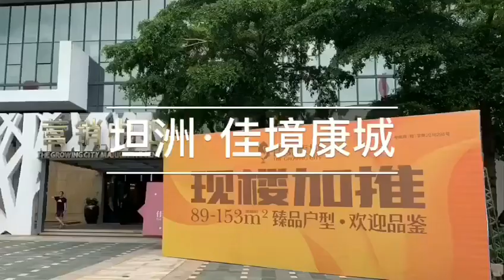珠海北奢華大盤 •「佳境康城 」✨✨ 130萬㎡生活社區 金牌沃德物管 ⛩⛩⛩五大主题園林尊享墅级園景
✨ ✨珠海北奢華大盤 •「佳境康城 」✨✨
          130萬㎡生活社區 金牌沃德物管
⛩⛩⛩五大主题園林尊享墅级園景⛩⛩⛩
〰️7000㎡高端會所+80000㎡商業廣場〰️
〰️〰️〰️〰️ +100000㎡商業街〰️〰️〰️〰️
🍟🍔🥘吃喝玩樂一站式 盡在家門口🍺🎤🎬

🔻🔺🔻一步珠海 雙城生活 尊享佳景🔻🔺🔻
   5分鐘➖城軌明珠站、華發商都、廣澳高速口
          20分鐘➖拱北關口、珠海人工島

🚗🚗免費睇樓團，專車接送！包車來回！
👍🏻👍🏻發展商內部價！

📲📲咨詢熱線：Daniel  邓生
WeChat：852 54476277